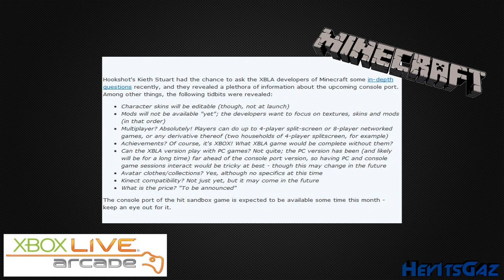► XBLA Minecraft: Latest Info On Minecraft Coming To Xbox Live Arcade | NEW!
The latest info on Minecraft's port over to Xbox has been revealed, we have been told a lot more information that can now put our minds to ease. Four player split screen has been confirmed as well as eight player network servers. Character skins have been confirmed with the option to edit as you want. Mods have also been confirmed as it may not be their main priority but it is great to have extended abilities in this XBLA game.